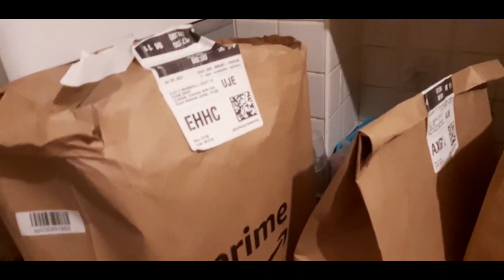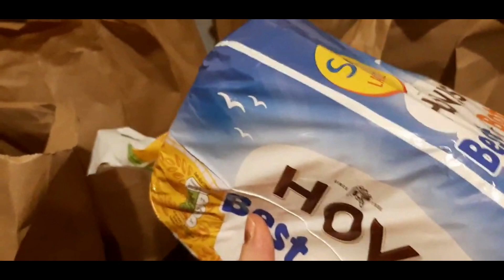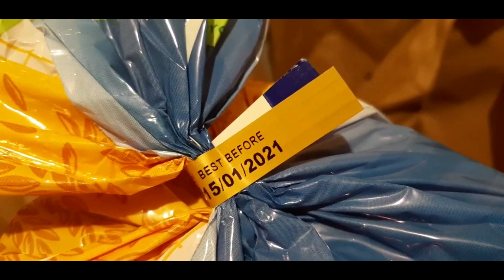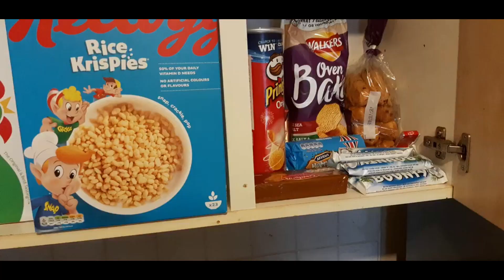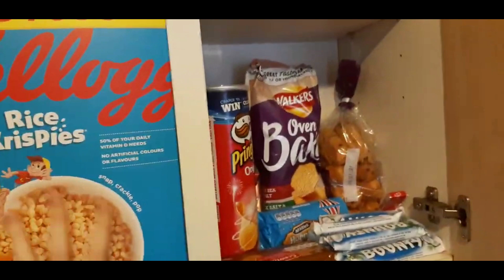Do Not Give Up On Your Marriage | Restoration Is God's Specialty | Unpack Amazon Fresh Food Shop'n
Do Not Give Up On Your Marriage | Restoration Is God's Specialty | Unpack  Amazon Fresh Food Shopping With Me | I Treated Myself This Week.

 I spend so much time and money on the kids and rarely do much for myself so this week i spent a little money on amazon to treat myself. God has been so good to us and i'm ever so humbled and grateful for everything we have.

-  Tim i really wish you were here with us.  -

The Ark Episode 4

To support the ministry. Feel free to do so if you are led.  Your seed is always a blessing to the Ministry and the work we do.  God bless you.

£NEWMANGOPHERWOOD